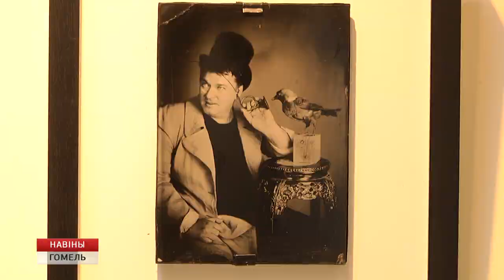В музее фотографии и печати открылась выставка «Белорусский амбротип - 2»